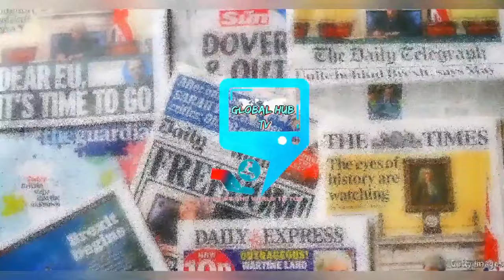ACTRESS MERCY JOHNSON OH MY GOD ! NOT AGAIN THE WORST FINALLY HAPPENED